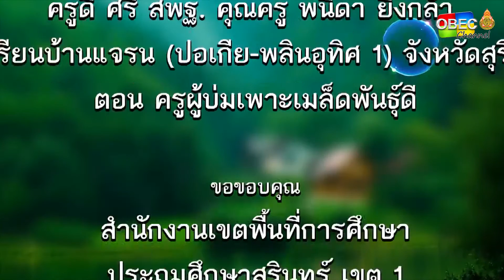รายการ พุธเช้า ข่าว โรงเรียน ครั้งที่ 28/2564 [Part 3/3] (วันที่ 4 สิงหาคม 2564)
รายการ พุธเช้า ข่าวโรงเรียน ครั้งที่ 28/2564 (วันที่ 4 สิงหาคม 2564)

▶️ ครูดี ศรี สพฐ. คุณครู พนิดา ยิ่งกล้า โรงเรียนบ้านแจรน (ปอเกีย-พลินอุทิศ 1) จังหวัดสุรินทร์ สำนักงานเขตพื้นที่การศึกษาประถมศึกษาสุรินทร์ เขต 1 ตอน ครูผู้บ่มเพาะเมล็ดพันธุ์ดี